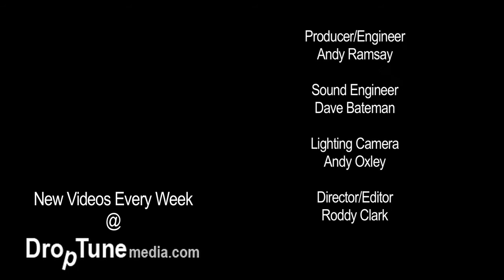Breathe Out - Deep Impact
Breathe Out perform 'Deep Impact' in a live session for Droptune Media at Press Play Studios in South London.

You can see loads more live sessions at our Droptune Media channel,